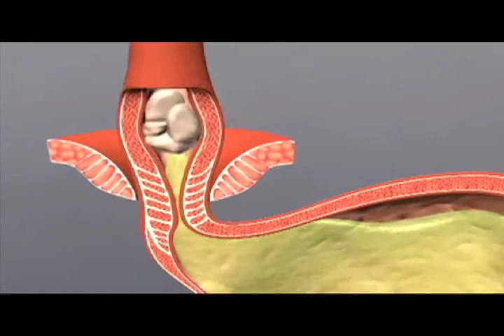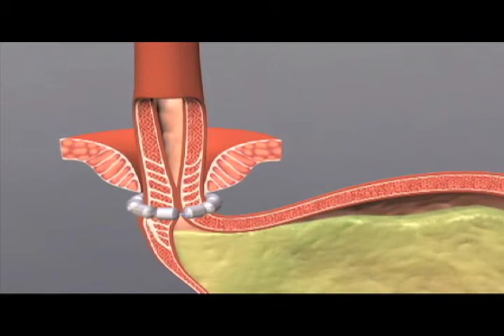LINX Reflux Management System at MUSC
The LINX Reflux Management System is now being offered at MUSC
Gastroesophageal reflux disease (GERD) is a chronic often progressive condition resulting from a weak lower esophageal sphincter(LES).  The LINX Reflux Management System by Torax helps prevent reflux.  This new treatment is now being offered at the Digestive Disease Center at the Medical University of South Carolina.